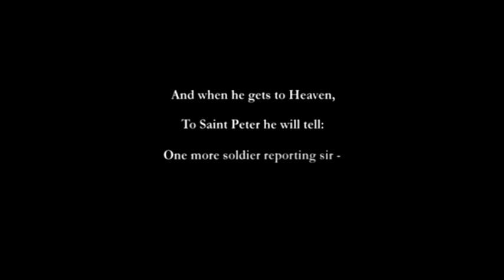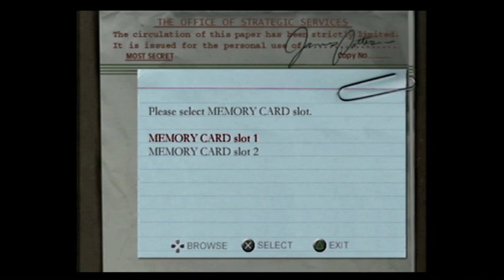metal of honor allied assault